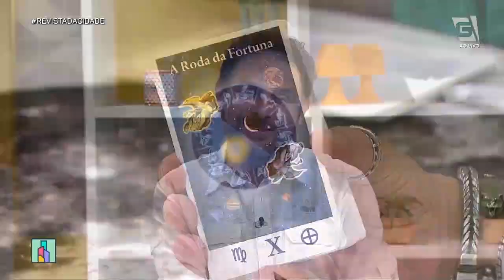Previsão de Áries 21/03 a 20/04- Revista da Cidade (21/10/19)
Confira a previsão para o signo de Áries para esta semana!